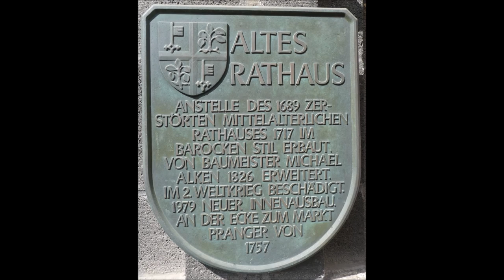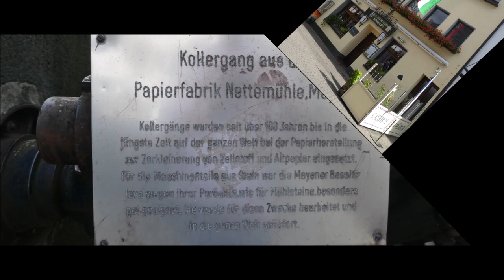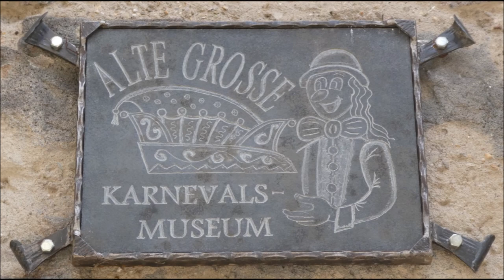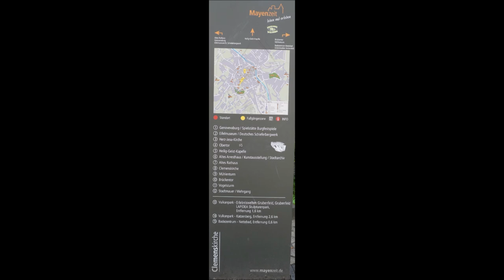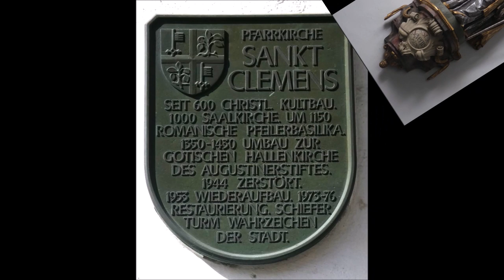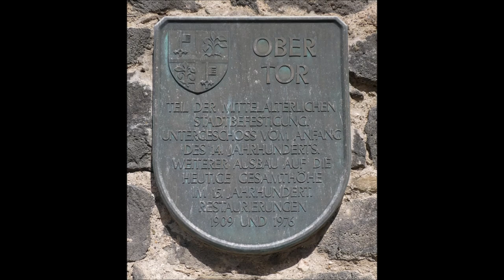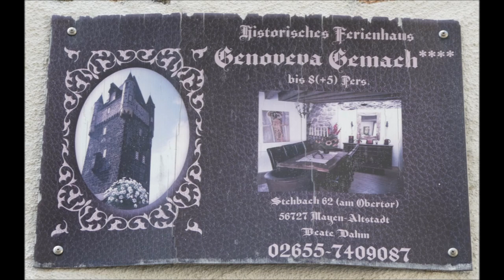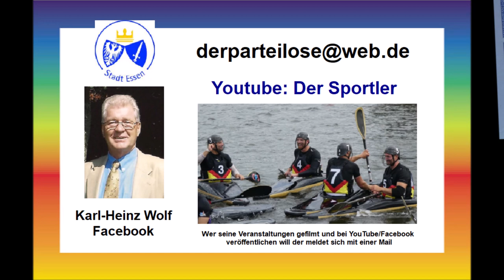Mayen * Innenstadt * Mario Adorf * Der Jakobsweg * 14.08.2023